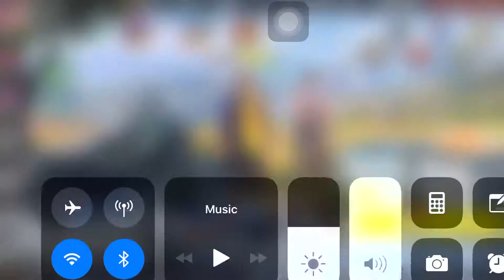More fun in the Philippines ✌️